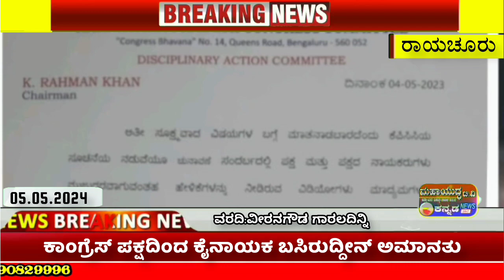ಕಾಂಗ್ರೆಸ್ ಪಕ್ಷದಿಂದ ಕೈನಾಯಕ ಬಸಿರುದ್ದೀನ್ ಅಮಾನತು